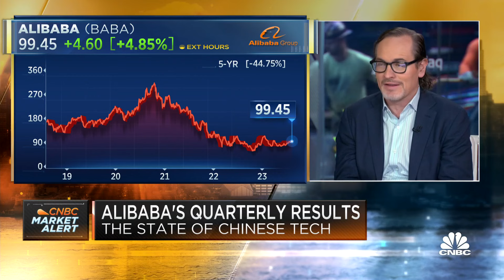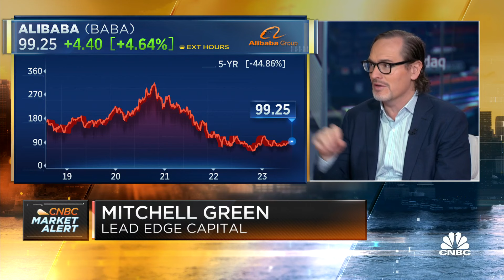We need China as much as they need us, says Lead Edge Capital's Mitchell Green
Mitchell Green, Lead Edge Capital founding partner, joins 'Squawk Box' to discuss Alibaba's quarterly earnings results, the fallout from President Biden's executive order limiting U.S. overseas tech investment, and more.